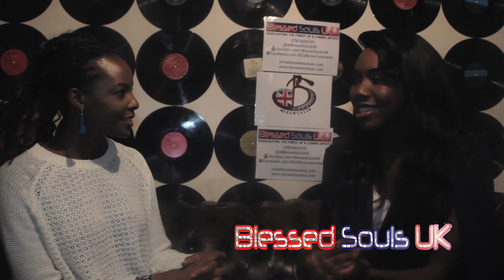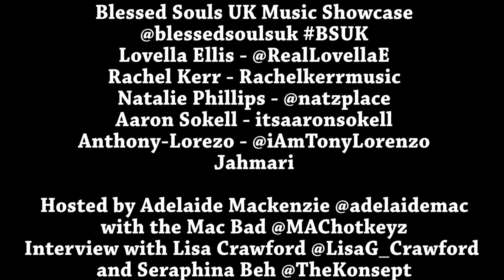Lisa Crawford and Seraphina Beh Highlight Blessed Souls UK Music Showcase Feb 2015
(February 2015)

Highlights of Lisa Crawford and Seraphina Beh interviews acts who performed Live at London's leading premier showcase Blessed Souls UK Music Showcase Feb 2015

Twitter: @RealLovellaE |@Rachelkerrmusic |@Natzplace |@Itsaaronsokell |@iAmTonyLorenzo|  @jahmari80 | @TheKonsept | @LisaG_Crawford |@BlessedSoulsUK | @Bloomsburylanes | @MAChotkeyz | @Adelaidemac

Venue: Bloomsbury Lanes, Euston

Filmed & Edited by Ayo Oyebade